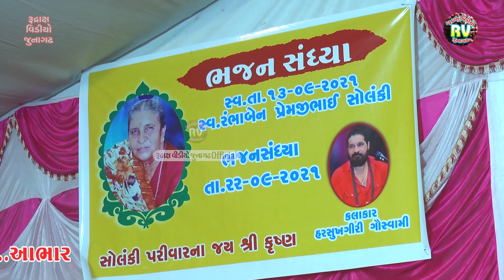8-Rajkot સંત​વાણી-2021|Harshukhgiribapu Goswami|Valida Na Viyoge Veragan Thai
Rajkot સંત​વાણી-2021|Harshukhgiribapu Goswami|Valida Na Viyoge Veragan Thai

▲Singer-Harshukhgiriapu Goswami

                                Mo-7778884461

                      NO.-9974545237